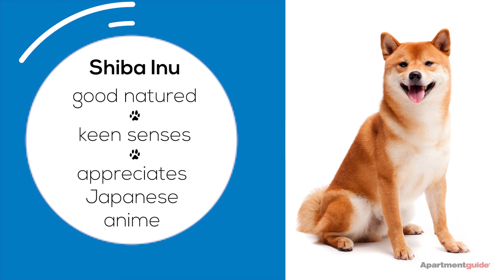7 Best Dogs for Apartments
Apartment Guide shares the seven best dogs for apartments - breeds that will be happy living in a smaller space, like a rental apartment. If you love dogs but are renting, you'll want to watch this short video and learn which dogs will be comfy in your apartment.